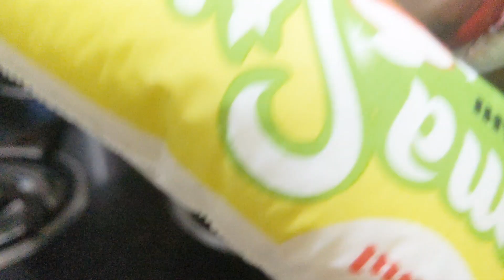সবথেকে সহজ ও কম সময়ে চিংড়ি মাছের মালাইকারি রেসিপি | Chingri macher malai curry recipe bangla